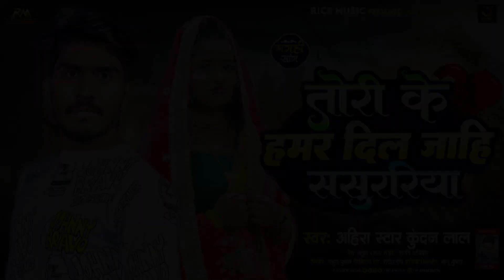तोरी के हमर दिल जाहि ससुररिया | Ahira Star Kundan Lal का गीत | Tori Ke Hamar Dil | New Sad Song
➤ Album :- तोरी के हमर दिल जाहि ससुररिया
➤ Song :- Tori Ke Hamar Dil Jahi Sasurariya
➤ Singer :- Ahira Star Kundan Lal
➤ Lyrics :- Rahul Rawana
➤ Digital Head :- Sandeep Roy
➤ Label / Company :- Rice Music